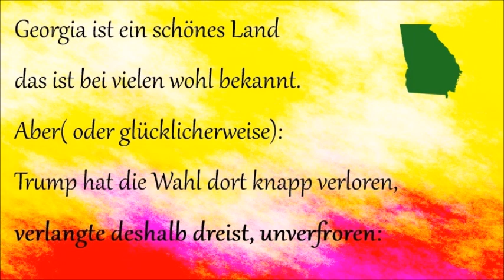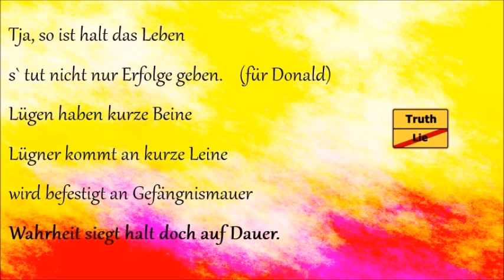Trump und Georgia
Seine ständige Wiederholung einer (angeblich) gestohlenen Wahl ist schon mehr als peinlich. Seine dreiste Behauptung einer Hexenjagt  gegen ihn, weil er illegal Wahlmanipulationen betrieben hat, ebenfalls.